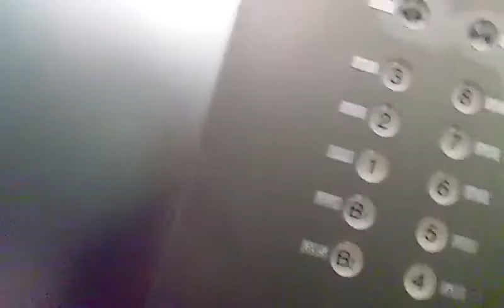うわっくせーがお送りする 渋谷Q－FONTのエレベーター